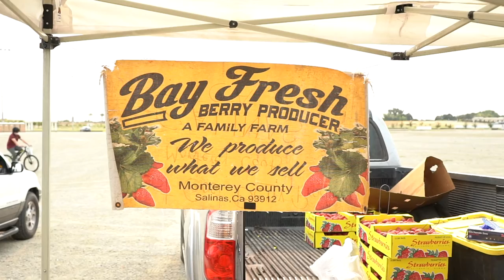RIVER ISLANDS FARMERS MARKET | BAY FRESH BERRY PRODUCER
HELLO NEIGHBOR!

Featured Business: BAY FRESH BERRY PRODUCER

River Islands Farmers Market Business Spotlight 🔥

Looking for a fun way to greet the weekend in our gorgeous community? Shop local and have your pick of the crop at our weekly Farmers Market! Running now through September, our expanded Farmers Market will be held on Saturdays from 8:30 a.m. to 12:30 p.m.

Located on the corner of River Islands Parkway and Somerston Parkway (in the lot behind our Welcome Center), the Farmers Market will be offering fresh fruits and vegetables, breads, hummus, dried fruit, and more products from local vendors.

The Farmers Market provides people with the perfect opportunity to pick up seasonal produce and support small businesses. We can’t wait to spend a beautiful Saturday morning with you and your family! 🔥

River Islands Farmers Market

1401 River Islands Parkway
Lathrop, CA
Saturdays | 8:30am-12:30pm

S/o to @catalinaalvarado.mlo from Fairway Mortgage and @spiveydanielrealestategroup for sponsoring the Business Spotlights‼️

Spivey & Daniel Real Estate Group